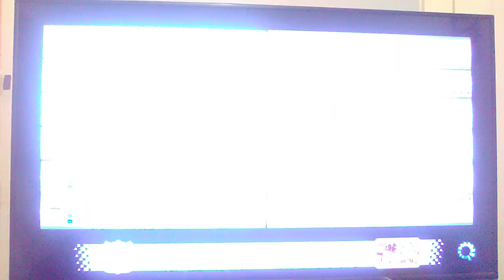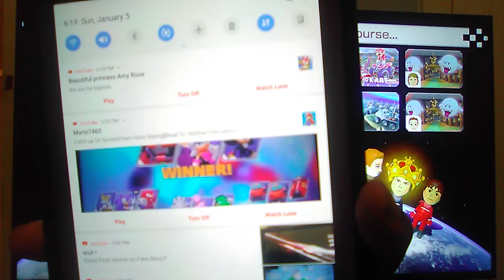Day 5 Of MK Month [Mario Kart 8 Deluxe] [Road To 1K]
We Almost Survived The Chaos In Battle